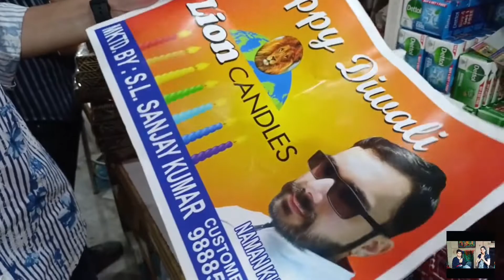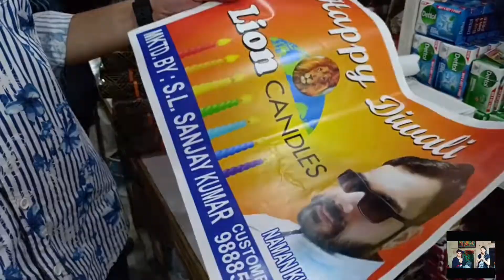Diwali Decoration items Manufacturers || Wholesale Diwali Diyas || Diwali Dhamaka || loins candle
OWNER ADRESS-:
S.L. SANJAY KUMAR
DAL MANDI AMRITSAR

Some other famous videos👌👌👌

2).